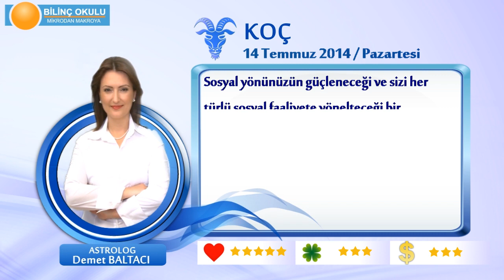KOÇ Burcu, GÜNLÜK Astroloji Yorumu,14 TEMMUZ 2014, Astrolog DEMET BALTACI Bilinç Okulu